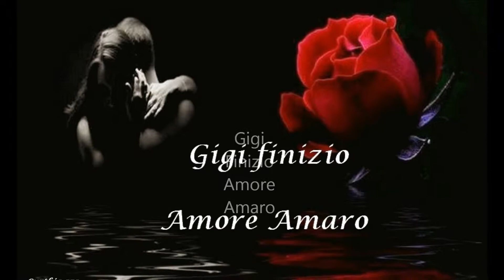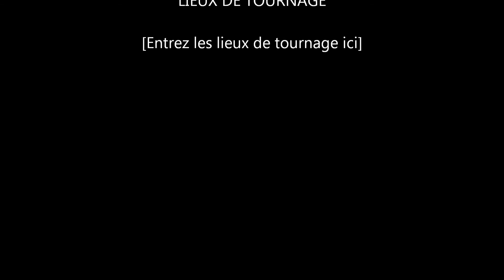Gigi Finizio - Amore Amaro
"Amore Amaro"

L'Amore è come il vento!
Capriccioso.
A volte brezza mattutina,
dolce,
fresca.
Scirocco dal sud,
caldo,
sanguigno,
passionale.
Vento di Maestrale,
forte,
che sembra mai cessare.
Uragano.
Improvviso,
che sdradica radici
credute salde.
Devastante!
Violento,
perfido.
Tutto cattura.
Impetuoso vortice,
maligno.
Distrugge il seminato,
tutto il costruito
negli anni.
Folle!
Cuori disperati,
velenose scorie,
macerie immani.
Aggrovigliate
ad altre macerie,
in altre storie
dal cupo domani.
Dolce, caldo,
sanguigno, passionale;
a volte Uragano
dal sapore amaro.

Ajoutée le 8 juil. 2014
tutte le mie video sono solo per piacere non sono fatte per uso commerciale grazie a tutti di capire